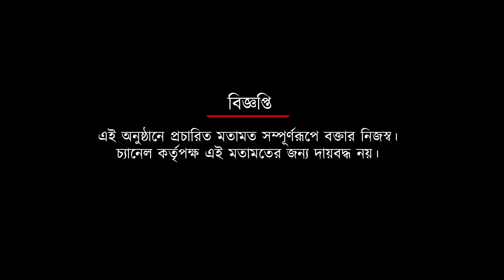কলকাতা তিন প্রধানকে লড়াই দিতে কতটা প্রস্তুত খালিদ জামিলের জামশেদপুর | Spot On News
কলকাতা তিন প্রধানকে লড়াই দিতে কতটা প্রস্তুত খালিদ জামিলের জামশেদপুর